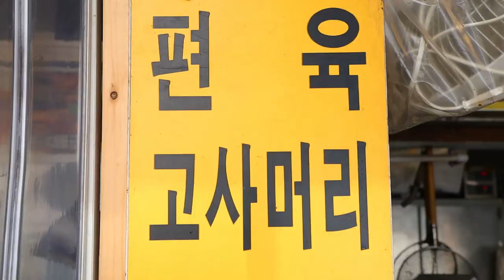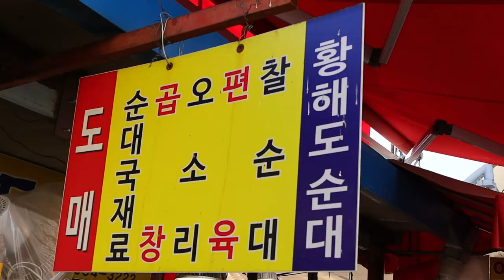유튜버들에게 감사하죠, 장사 너무 잘돼요!! 청량리 황해도순대 / sundae - korean street food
"Yummy Films" history
🌏 Location
KOREA, 청량리